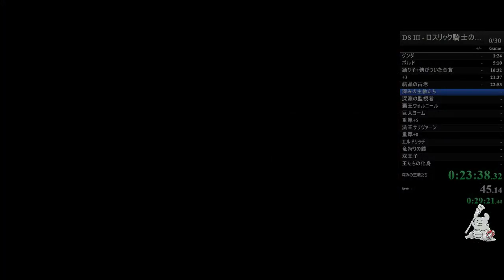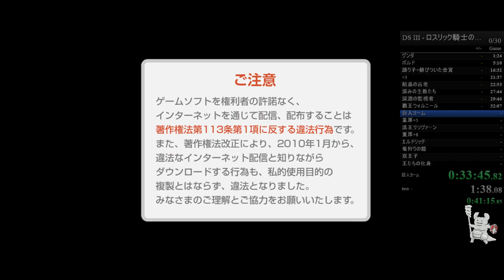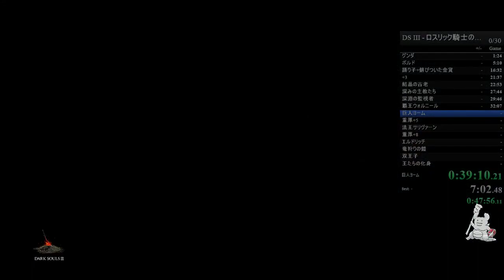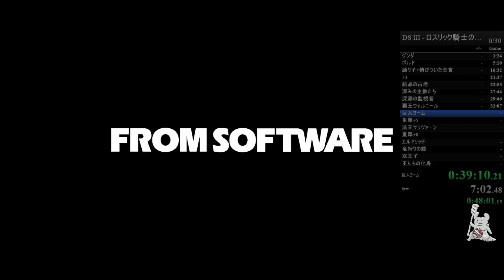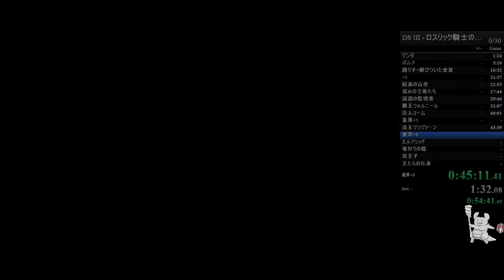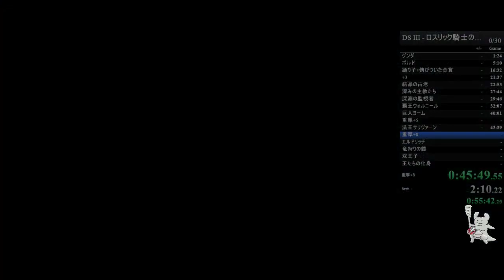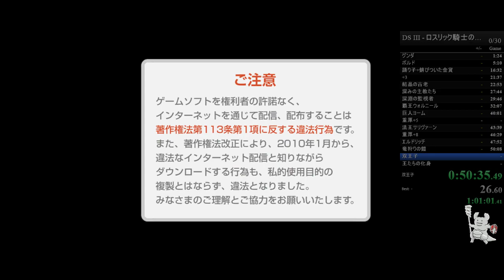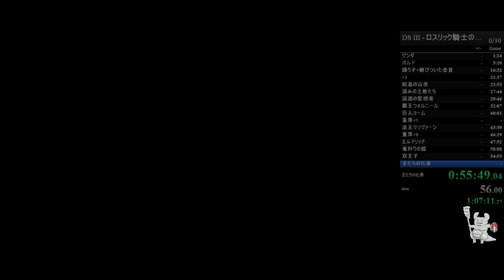DARK SOULS III Speedrun 57:56 Lothric Knight Greatsword (Any%Current Patch Glitchless No Major Skip)